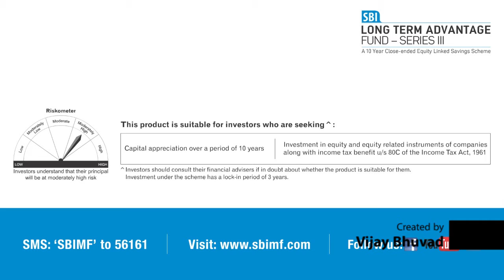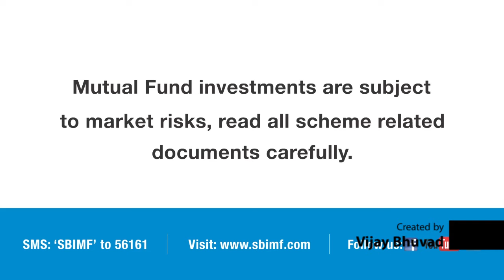SBI Mutual Fund